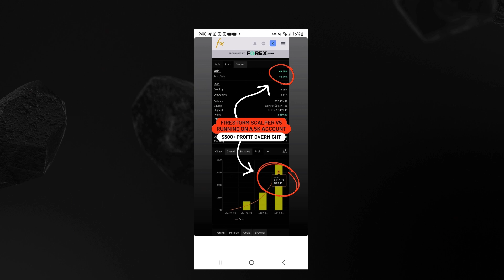THIS AI TRADING ROBOT 20% OVERNIGHT ON A PROP FIRM ACCOUNT - FIRESTORM SCALPER TRADING